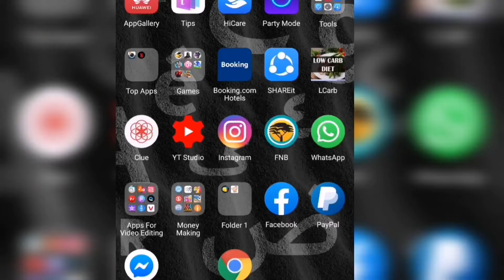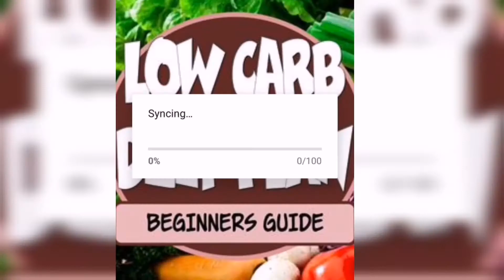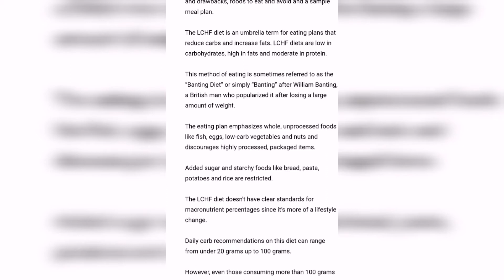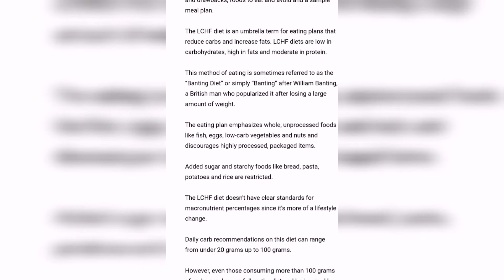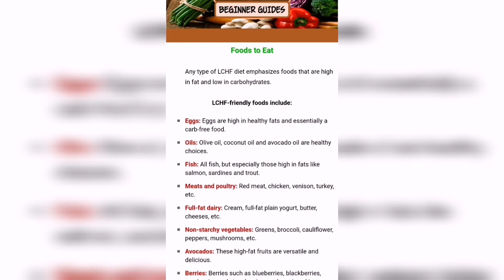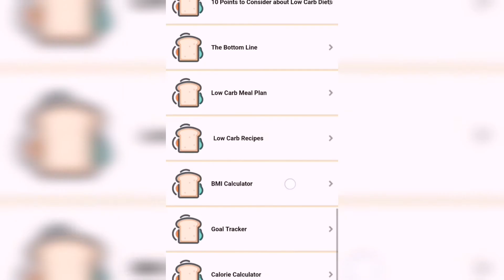How Banting diet works|start with me